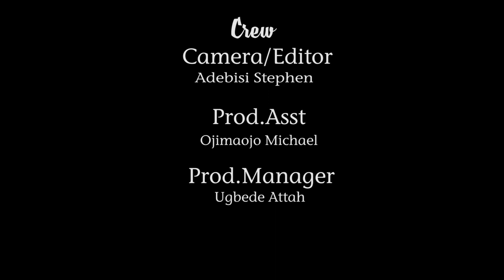THE WIFE OF THE GOVERNOR OF KWARA STATE SPOKE TO THE AFRICAN PEOPLE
THE WIFE OF KWARA STATE GOVERNOR SPOKE TO THE AFRICAN PEOPLE